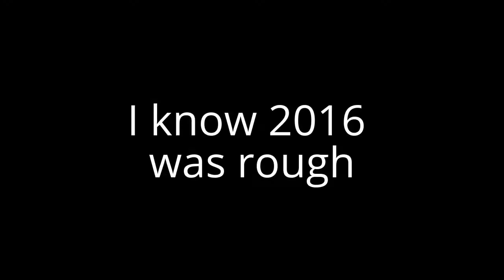Happy New Year!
I would have recorded an entire speech about life but there were too many fireworks going off , plus I missed the deadline anyway XD
Song: "!Trinity" - by 009 Sound System